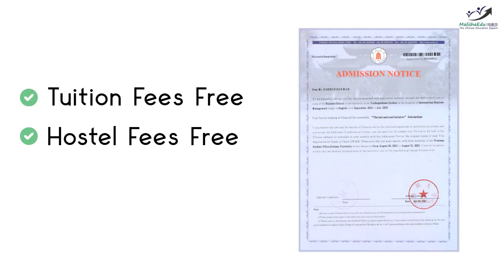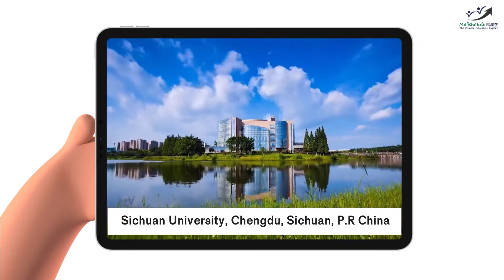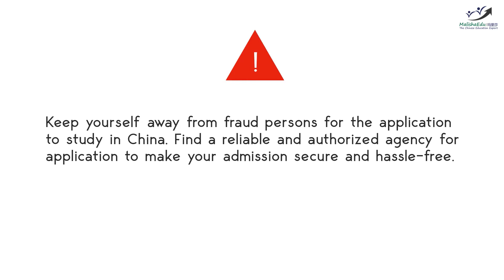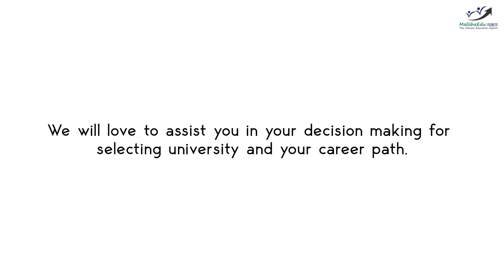You Will Love to Study at Sichuan University (四川大学) with Full Scholarship! | MalishaEdu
Are you dreaming of studying in China with a full scholarship? Discover why Sichuan University (四川大学) is the perfect destination for your higher education journey ✅🎓

In this video, we provide an in-depth look at the admission process, available scholarships, and the vibrant campus life at one of China’s top universities 🚀🎓

Sichuan University offers an incredible opportunity for international students to study in China with a full scholarship!🎓✅
From its world-class academic programs to wonderful campus, this university is an ideal choice for those seeking a high-quality education in a dynamic environment. Learn about the Sichuan University admission process, and get valuable tips on how to secure a Sichuan University scholarship to make your dream of studying abroad a reality 🎓

Explore the stunning Sichuan University campus through our virtual tour, and gain insight into the rich cultural and academic experiences awaiting you. Whether you’re looking for the best Chinese universities for higher studies or aiming to study at Sichuan University with full scholarship, this video covers all the essential information you need ✅

MalishaEdu is always committed to helping students achieve their educational goals.
Our expert guidance ensures you have all the resources and knowledge necessary to succeed in your application to Sichuan University as well as your higher study journey in China.

About MalishaEdu
MalishaEdu is a Global Education Consultancy Company located in Guangzhou, China.
After founding in 2012, it became a top growing  education consultant in China ✅
Specializing in global promotion of Chinese education, we assist international students in securing admissions to Chinese Universities. Serving as a bridge between Chinese and overseas students.

MalishaEdu is dedicated to advancing Chinese education on a global scale, with a primary focus on Belt and Road Countries. Our mission is to facilitate a deeper understanding of China, its educational system, technological advancements, and foster social impact within these communities following their education from Chinese institutes.

🏢Office Address:
Room 13D, 13th Floor, Rongjian Building, No 29, Liuma Road, Huale Construction, Yuexiu District, Guangzhou, China

MalishaEdu- The Chinese Education Expert ✔️